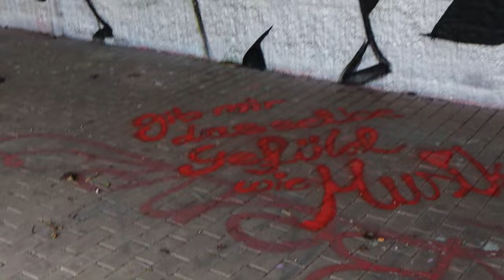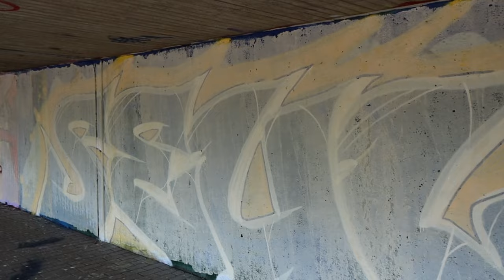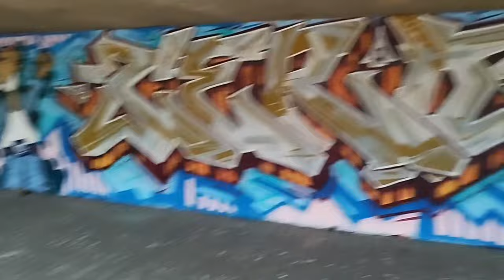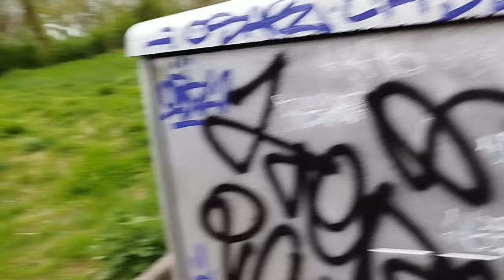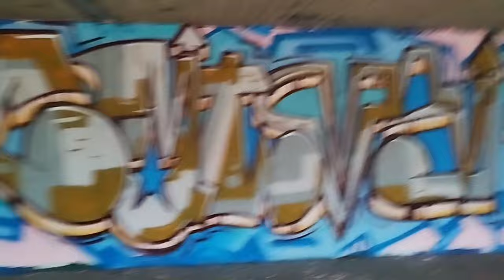ROSA PARKS Herten Legal Graffiti Spot 50 Besuch 2024 Mate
Mein offizieller 50 Besuch...

50 Kommt bald ich freue misch...

und wir sind nun im 2. Jahr des Rosa Vlogs

Es geht weiter, bis es das Ende ist.

Grüße an alle Gäste

an dem Spott...
gretaz Mate

In Herten ist vor paar Jahren der legale Spot auf gemacht worden.
An der Rosa Parks Schule... Ich freue mich sehr für das Graffiti die Stadt und auch die HIPHOP Kultur mit der das Graffiti und Streetart zusammenhängt...
Sehr geil ... weil das ist meine alte Schule und ein sehr schöner Schritt in die Zukunft...